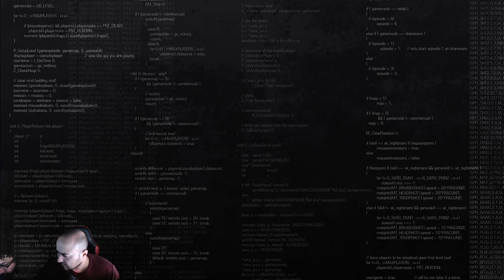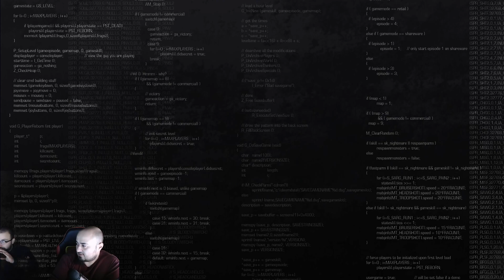Lost Alone "Sorellina" - Un gioco di DDM - 3/3